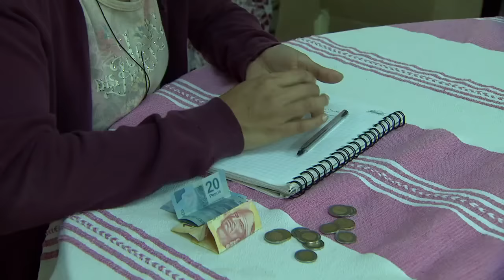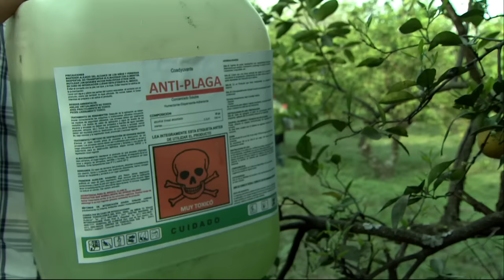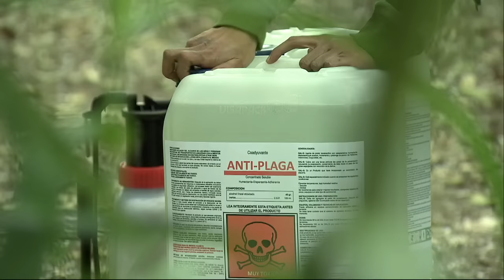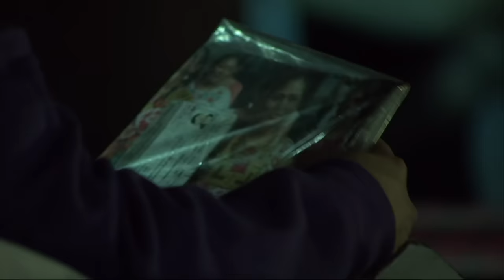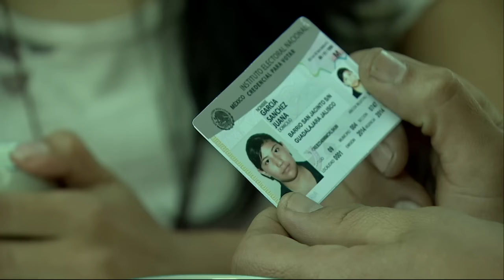Lo Que Callamos Las Mujeres - Diario de una esclava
Marisa llega a un refugio donde conoce a Victoria, de quien se hace amiga. Ellas, y los demás jornaleros, sufren explotación. El capataz, las priva de su libertad,  Victoria se enferma por estar expuesta a pesticidas, un día Marisa descubre un túnel por el que escapa con Victoria.